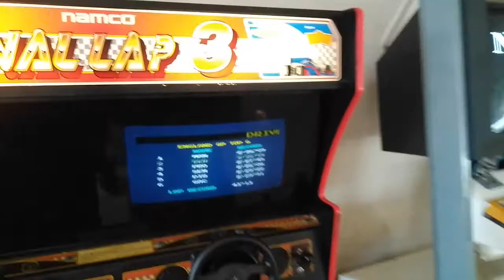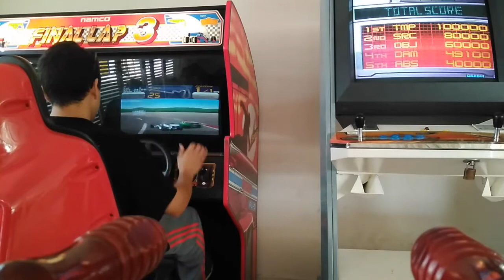RECREATIVA FINAL LAP 3 NAMCO origenes del simracing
Aquí teneis mis comienzos en el Simracer, esta maquina recreativa es el primer contacto que tuve con un periféricos, volante, cambio y pedales, final lap 3 es un juego basado en la formula 1 lanzado en el año 1991 en plena hera de los arcade, hoy dia es raro ver una recreativa de este tipo y en estas condiciones, espero que te guste y si tienes ocasión de probarla lo recomiendo para entender mas bien los origenes del simracer, saludos amigos!